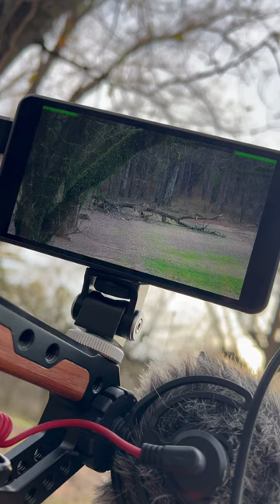Sony A7iii filming Whitetail Bucks! Yea Ca’mon!